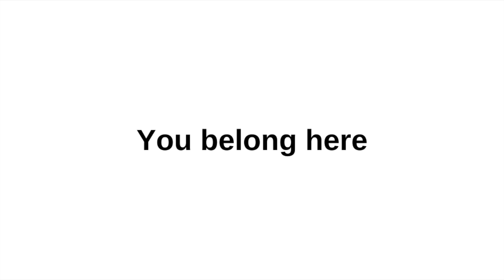You Belong Here (courtesy of George Mason University Housing & Residence Life)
Instagram: masonhousing | Twitter: @masonhousing | Facebook: Mason Housing
housing.gmu.edu
When did you realize you belonged at Mason? Here's a story from one of our students reflecting on his Mason experience.